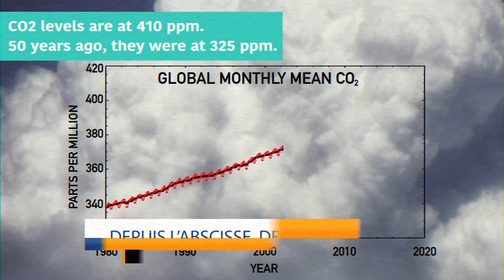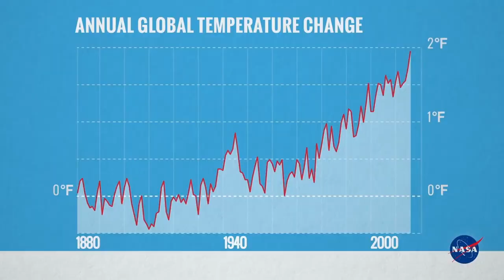God damn it - BLEU SILEX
Guitare, programmations : Benjamin Coursier
Batterie, claviers : Julien Jolly
Basse : Sébastien Maire